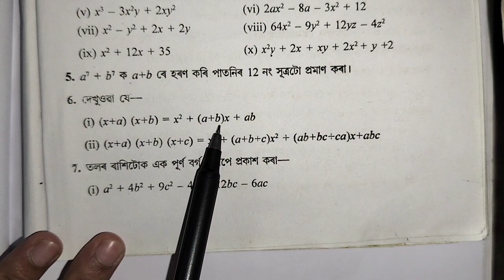special product and factorization | class 9 | Advance Maths | exercise 4.1 | number 5,6,7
নৱম শ্ৰেণীৰ উচ্চ গণিত | বিশেষ গুণফল আৰু উৎপাদক | অনুশীলনী 4.1 | number 5,67 |@irinink